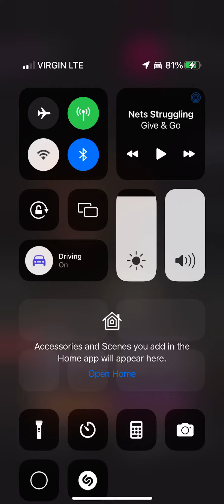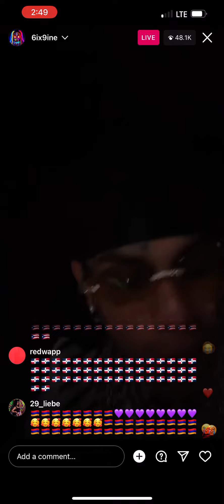Tekashi 6ix9ine announces he plans to return to music on IG live